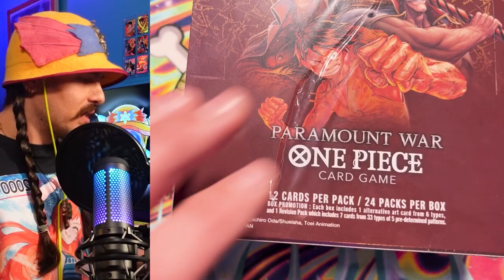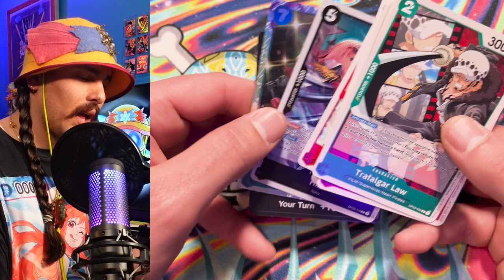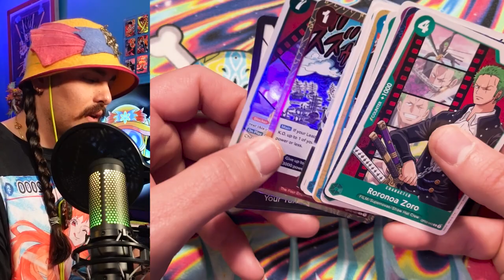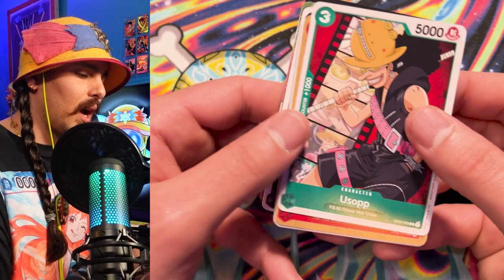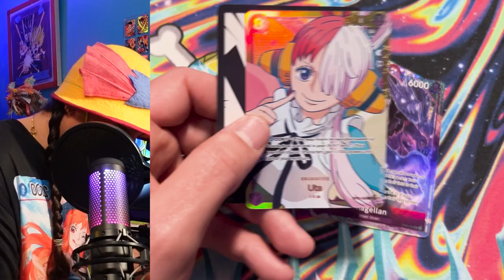OP02 Box Opening and some more about Qi Gong - One Piece Card Game